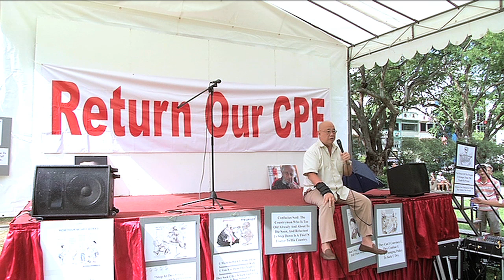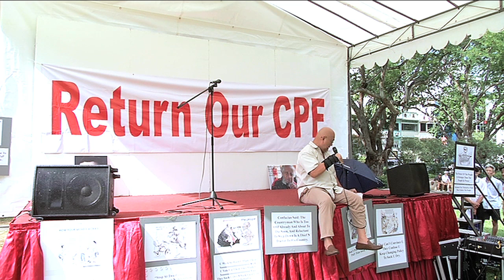Return Our CPF 3 - HDB Protest Rally - Patrick Low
Return Our CPF - HDB - Protest Rally at Hong Lim Park on 23 Aug 2014.  Speech by Patrick Low
Next Protest Rally: 27 Sep 2014.